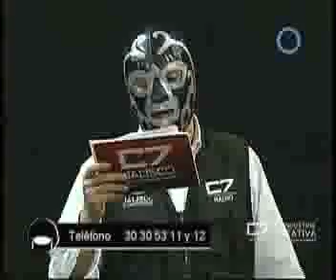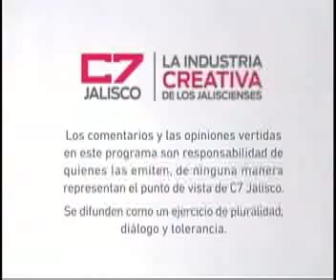LA MESA 18 Noviembre